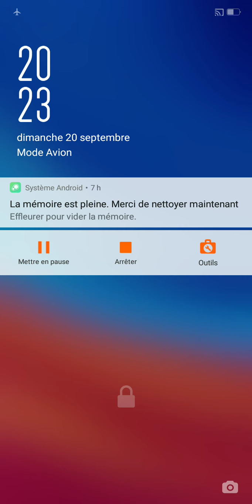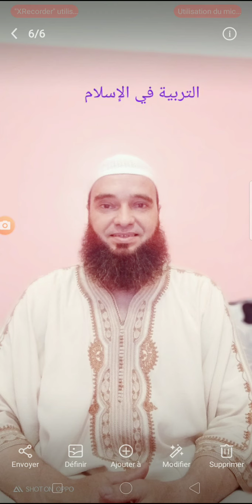موضوع التربية في الإسلام